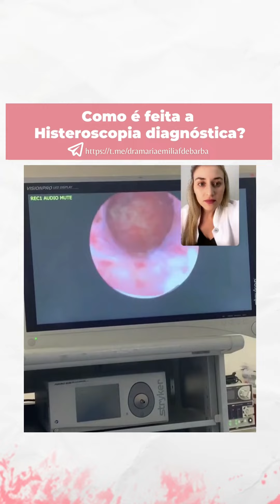Como é feita a histeroscopia diagnóstica?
O que é Histeroscopia diagnóstica?
Para que serve Histeroscopia diagnóstica?
Qual o preparo?
Como é a recuperação?
Precisa fazer biópsia?
Quando precisa fazer Histeroscopia diagnóstica?
Qual a diferença de Histeroscopia cirúrgica?
Fazer com ou sem sedação a Histeroscopia diagnóstica?
Esses foram alguns dos pontos que expliquei na live "Histeroscopia Diagnóstica". Você pode assistir à live completa tanto pelo meu canal do Youtube quanto pelo IGTV.
Quer mais? Participe do meu grupo exclusivo no Telegram, onde compartilho dicas e conteúdos exclusivos. Solicite por mensagem para participar!
Acesse meu blog onde posto muitas informações!
Todos os links (Youtube, Telegram, Blog) você encontra na minha Bio!
Participe deixando seu comentário ou dúvida logo abaixo ⤵️⤵️